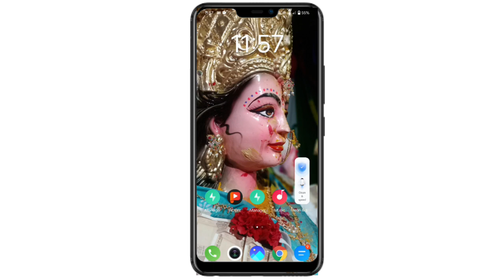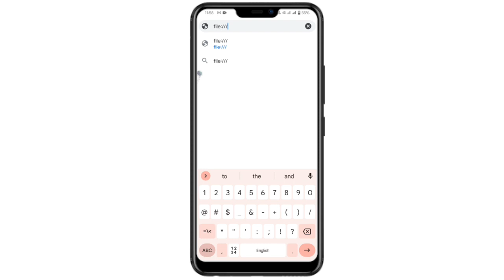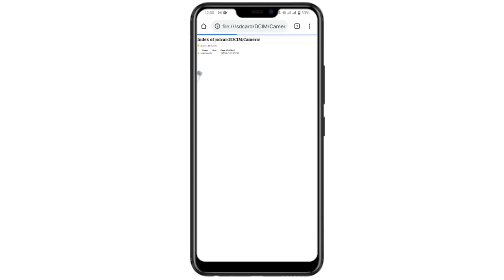మీ ఫ్రెండ్స్ మొబైల్ Album లాక్ చేసి ఉన్నదా | అయితే ఈ Tip Use చేసి ఫొటోస్ చూసేయండి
See on hiden photos,